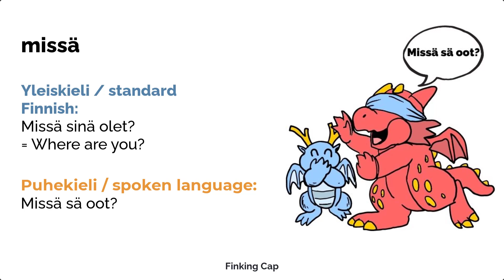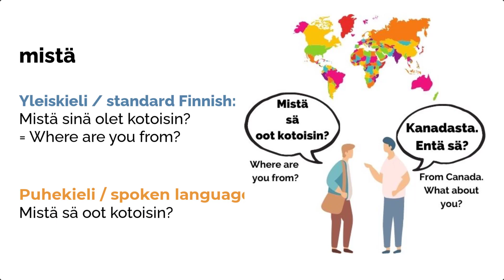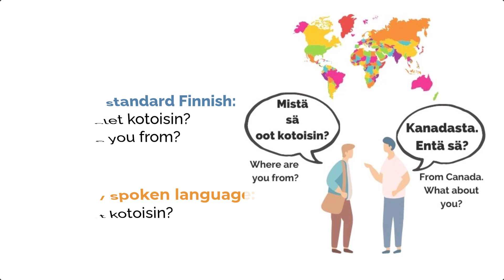Learn these 6 simple questions in Finnish - in standard and spoken Finnish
Learn Finnish questions starting with the question words MIKÄ, MISSÄ, KUKA, MINKÄ (MAALAINEN) and MISTÄ.

BEGINNERS: Sign up for my online Finnish course for beginners and false beginners